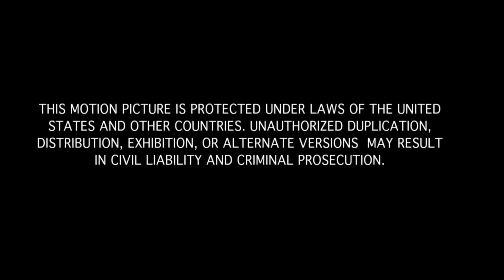Breakfast at Tiffany's Official (Party Scene Remix ) Larry Costa Vocals Toss and Turn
Featuring the vocals of Larry Costa in the (Number one Hit)  "Toss and Turn''...
New Remix of Breakfast at Tiffany's party scene!  Must not be missed!